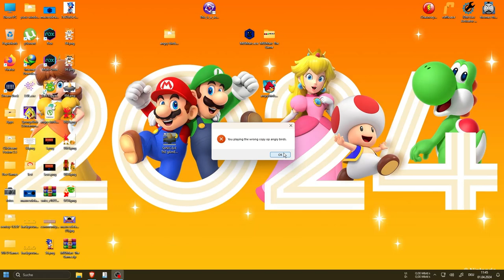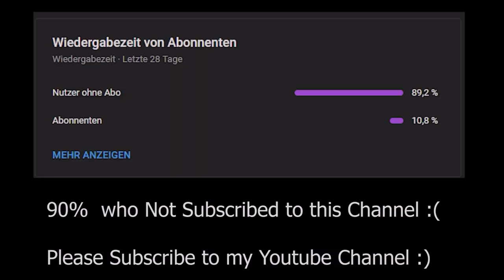Angry Birds.exe Remake